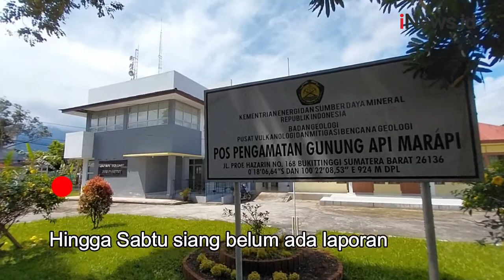Erupsi Gunung Marapi di Sumbar, Letusan Terjadi 3 Kali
Lima tahun tak meletus, Gunung Marapi di Kabupaten Agam dan Tanah Datar, Sumatera Barat sepanjang hari ini telah erupsi sebanyak tiga kali.

Android: inews.id/android
iPhone: inews.id/ios